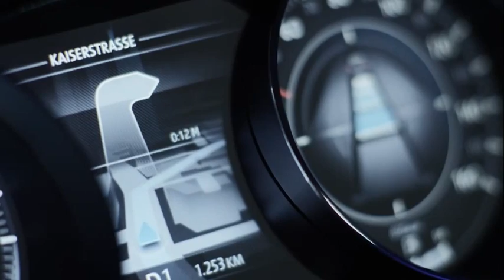Volkswagen Cross Coupe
The coupe among compact SUVs: World premiere of the Volkswagen Cross Coupe in Tokyo